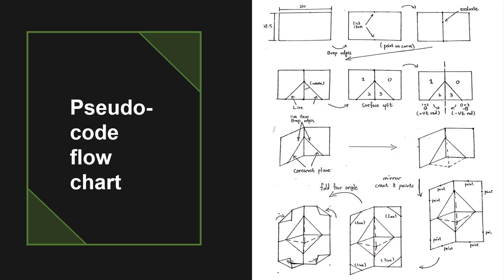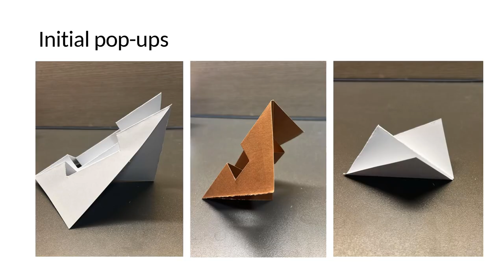Replication Alteration Winter 2023/2024 | Construction Instructions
Each of the artefacts exhibited in the Skempton Building at Imperial College London were designed, manufactured and constructed by our MEng Civil Engineering first year undergraduate students at Imperial College London on the Sketching and Modelling component of Civil Engineering Design 1, which encourages engineers-in-training to develop core skills to think, collaborate and communicate throughout the engineering design process.

Each artefact is made from three or more parametric versions of a pop-up design, in which cuts and folds are used to generate 3D geometry from a 2D plane.